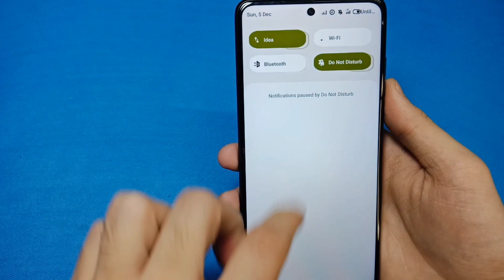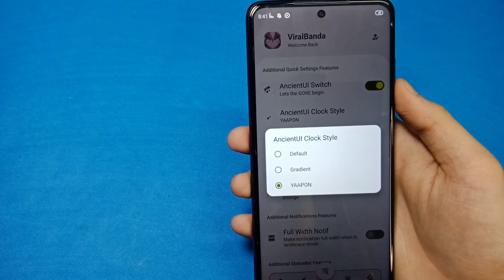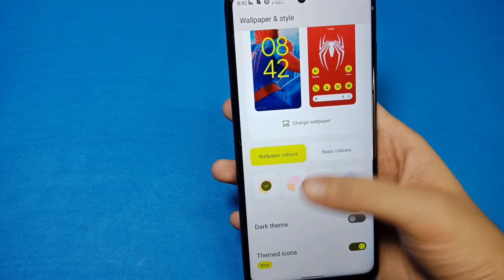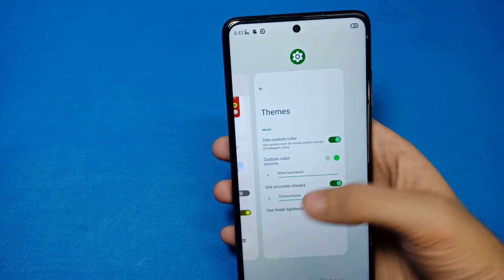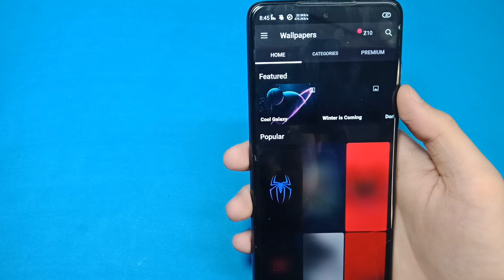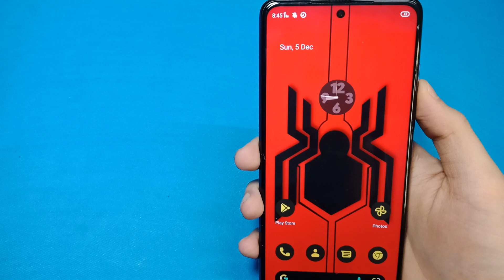AncientOS 6.1 Minimal spiderman homescreen setup | Most customisable android 12 custom rom | Eng sub